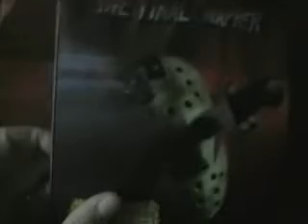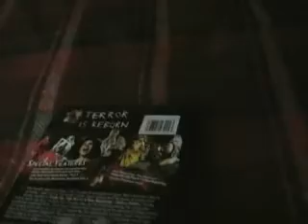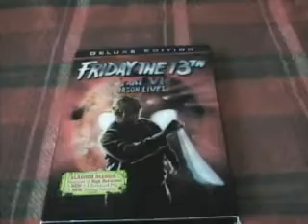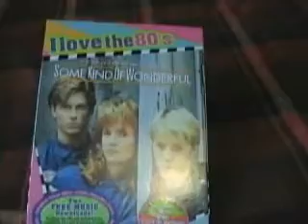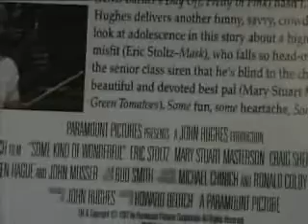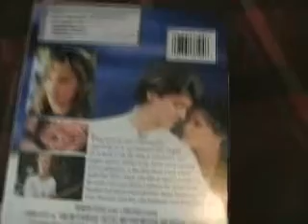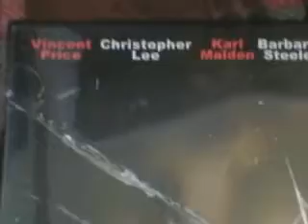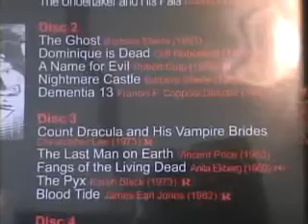Evil Dead Chick's DVD Update part 4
Part 4 of my DVD update